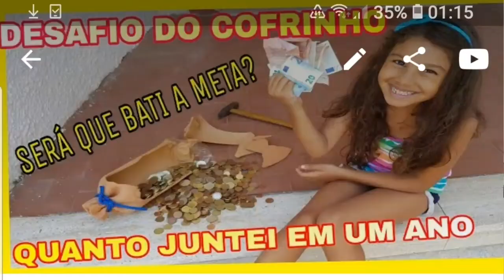FIZ O DESAFIO DO COFRINHO 2019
Dessa vez eu me desafiei quero juntar dinheiro até Dezembro assistam também quanto juntei em 1ano desafuo do cofrinho